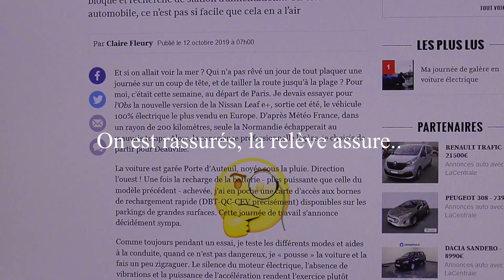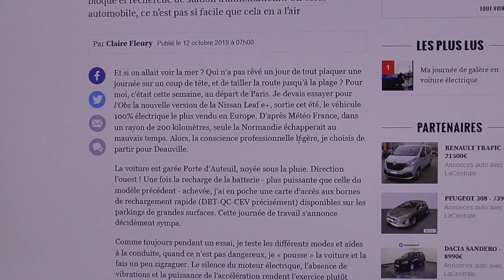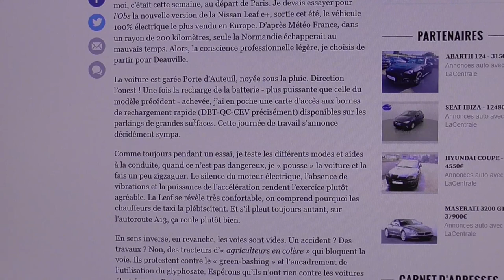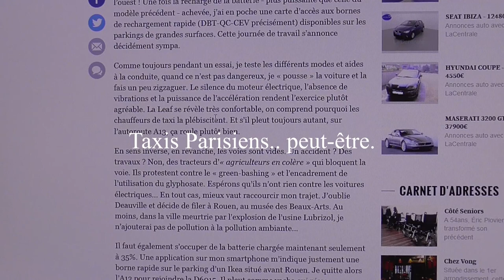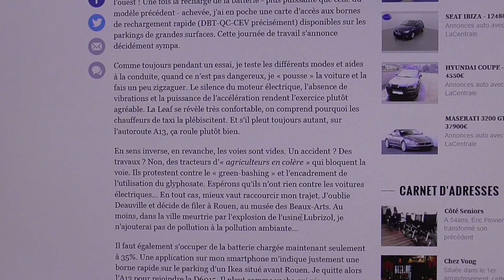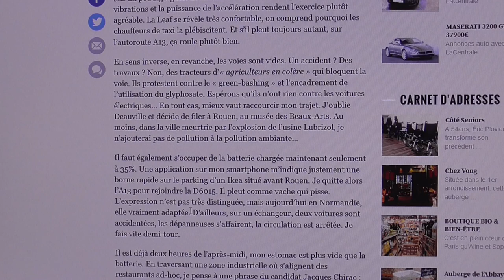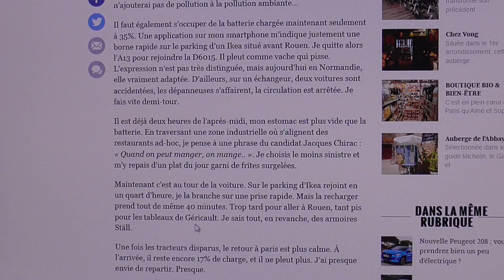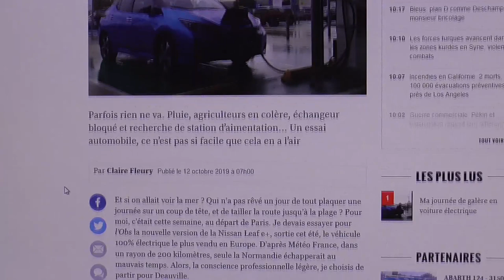[243] Gribouillette parle d'un VE, et ? Humain ou IA ou... E.T.?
Pour Tonton Roger, Tata Ginette, je vous envoie cette lettre de presque la Normandie, oups c'est publié sur le journal !
Rien de méchant tout va bien. ... Retour maisooon.👆
signé Gribouillette.🤗